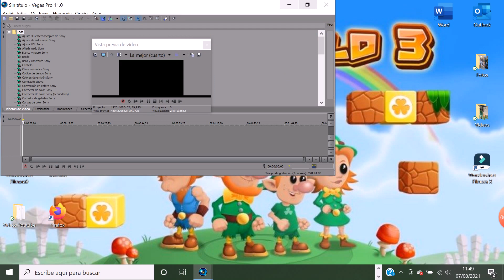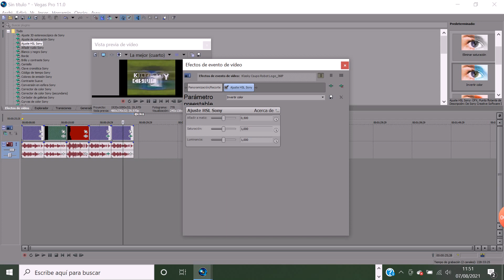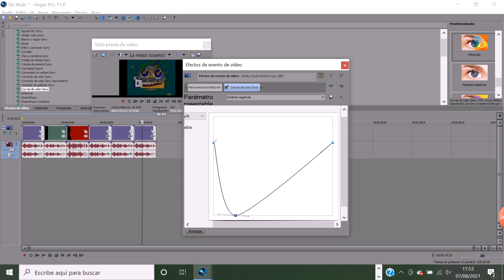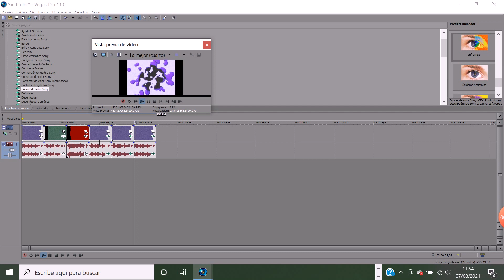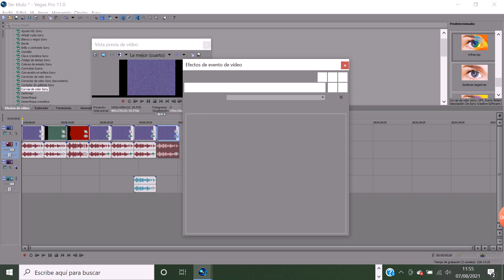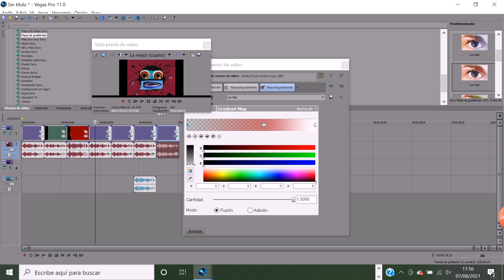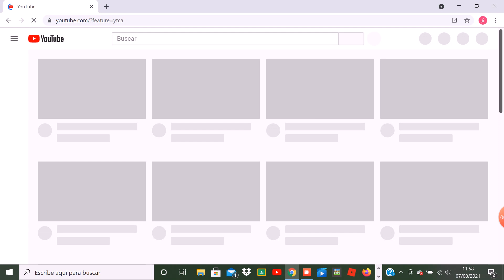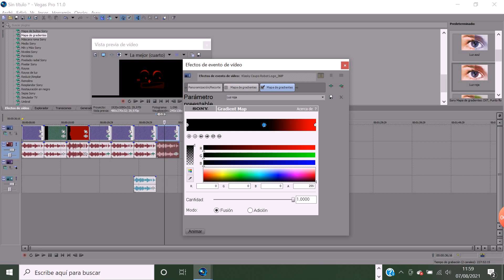How To Make Effects 5 (My Fifth Preview) Part 1